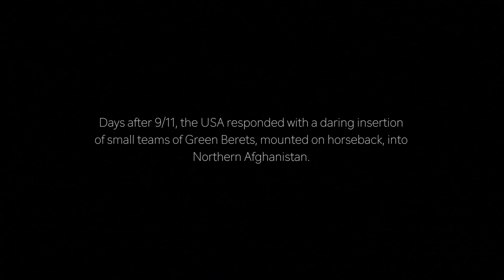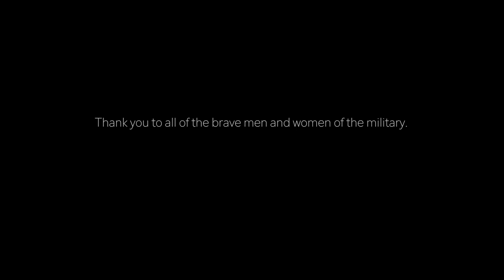Horse Soldier - Mike Powell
An original song by Mike Powell.

Days after 9/11, small groups of green berets hit the ground in Northern Afghanistan on horseback.